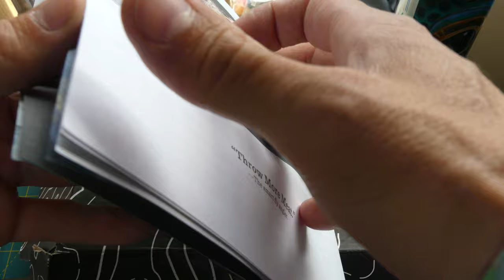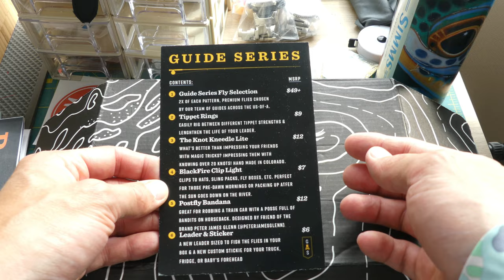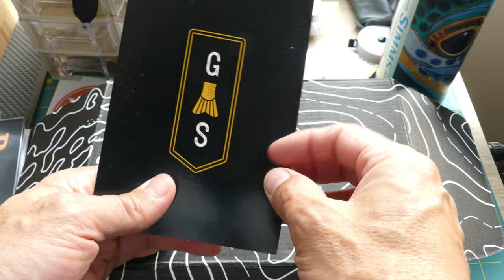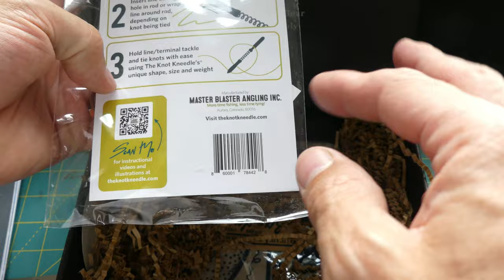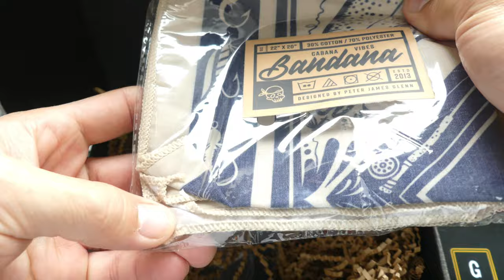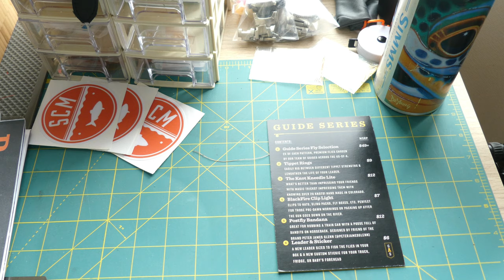Unboxing moscas por suscripción PostFly 2 de 3 (actualización)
Unboxing de las moscas para la pesca con mosca por suscripción de PostFly.

Postfly ofrece moscas por suscripción en 2 modalidades: Regular y Guía. La diferencia entre ambas es que la guia incluye lo mismo que la regular, pero duplica las moscas e incorpora accesorios de pesca como hemostatos, tazones, calcomanías, etc:

Regular:
10 a 12 moscas
Guia escrita (con trucos y consejos y algo de trivia)
Sticker
Leader
Accesorio con la marca Postfly impresa

Guia:
20 a 24 moscas
Sticker
Leader
Un accesorio de marca (Gerber, Leatherman, Rio, Scientific Anglers, etc.)

Cupón de moscas extra para su primera suscripción:BONUSFLY